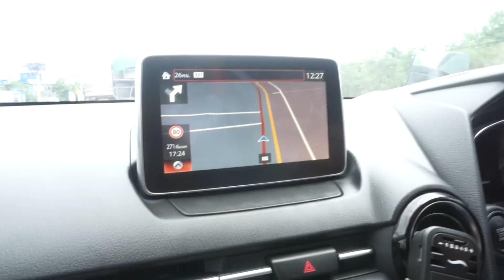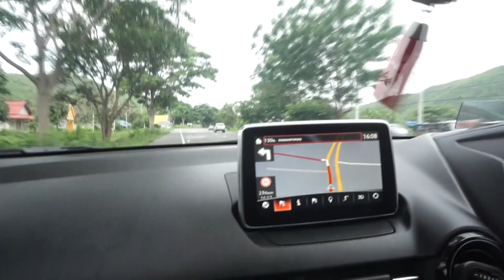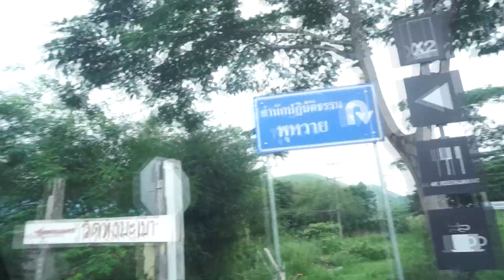Vlog ทริป พักผ่อน กินหนัก X2 กุยบุรี รีสอร์ท ประจวบ | Kaewvlog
Vlog ทริป พักผ่อน กินหนัก X2 กุยบุรี ประจวบ | Kaewvlog
เปิดตรงนี้เพื่อดูข้อมูลเพิ่มเติมจ้า